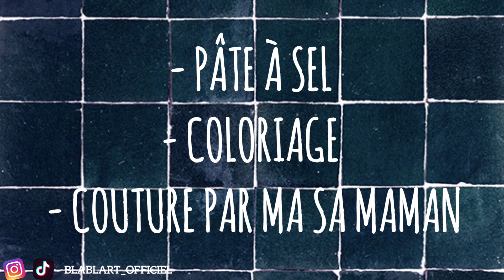JE DÉCOUVRE LA NOUVELLE BOUTIQUE DE CHEZ MINIMEPARIS 😲 !! LA CONNAISSEZ-VOUS ?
Coucou tout le monde c'est Claire, Miya et Axelle ! Aujourd'hui nouvelle vidéo où l'on vous fait partagez un petit vlog dans une boutique et atelier d'une artiste nommée Marie Marquet, de l'entreprise Minimeparis.

franchement nous avons passé un superbe moment avec de belle découverte de l'endroit en voyant pour la première fois certaines de leurs creation en vrais. N'hésitez pas à nous mettre en commentaire si vous êtes déjà aller et quesque vous en avez pensez et surtout dire votre avis sur cette vidéo et qu'elle prochain vidéos vous voudriez voir sur cette chaîne.

Pour plus d'infos sur nous et notre émission ou bien pour nous poser des questions ou peut-être participer à nos vidéos .

adresse  : 25 rue turbigo 75002 paris

Merci à ceux qui vont nous suivre et à bientôt pour d'autres vidéos sur Blabl'art.
Merci à tous, de nous soutenir ! ❤️

Nombre d'abos actuel : 143